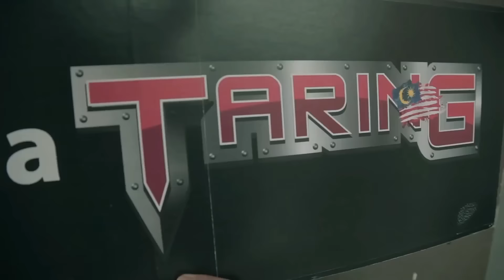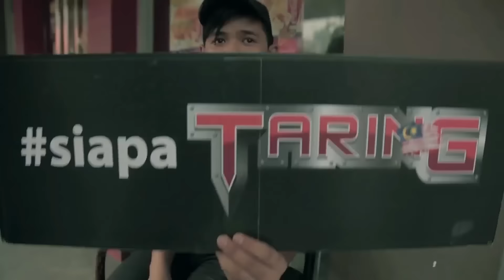NEXT TV 64: Gaming News 3